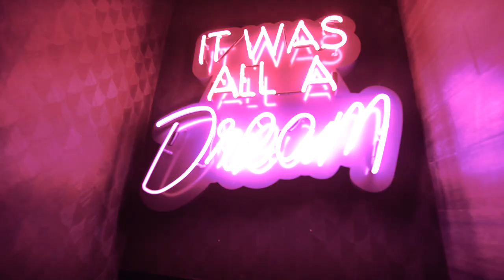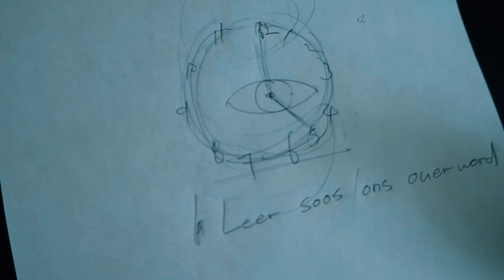SHOOTING FOR GQ MAGAZINE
I hope you enjoyed watching this weeks video, as much as I did making it! Im still trying to understand what you guys like to see, so hopefully this was better than last weeks! ENJOY

!!!PLEASE give me feedback and let me know what things you like to see, don't like, want to see more of etc!!!

EDIT BY- @rariesthetics